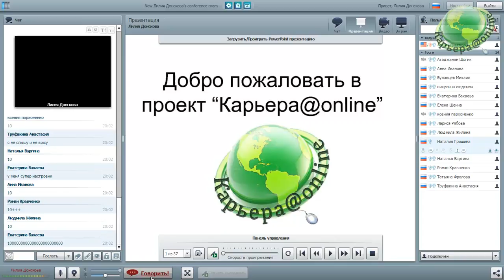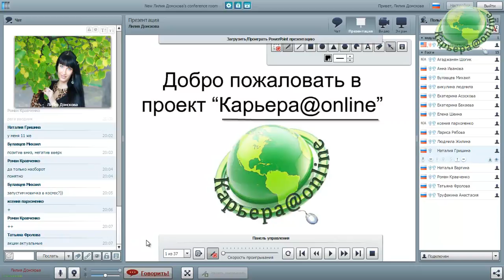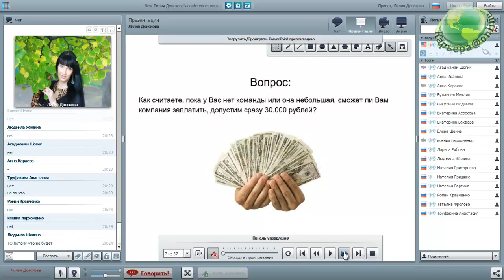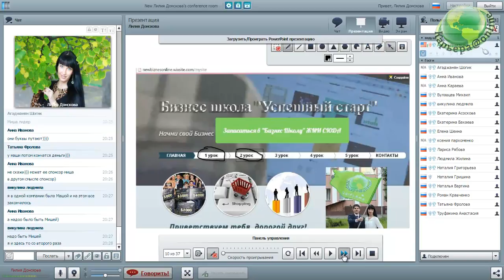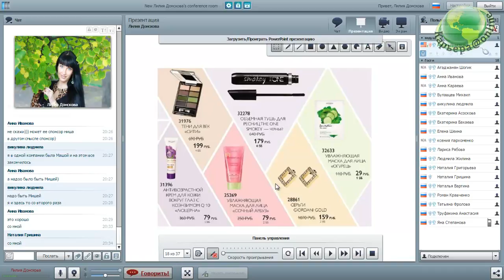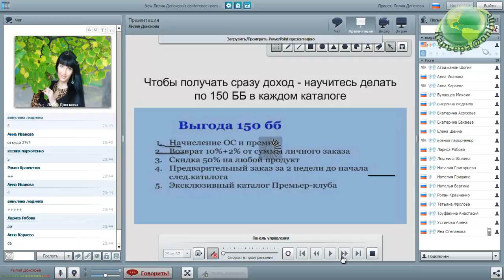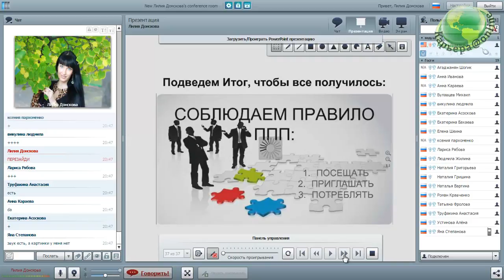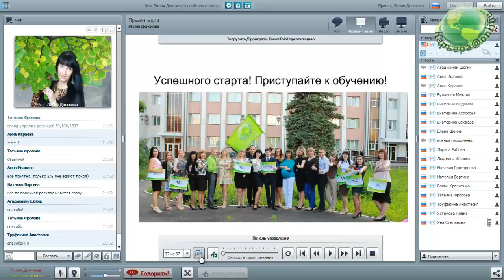Гур, Занятие 4. Проведение вводного инструктажа.